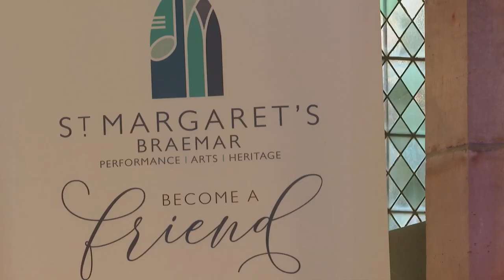Peter MacPherson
The latest of our "virtual" concerts recorded during the time of Covid. Enjoy the very-talented Peter MacPherson from Inverness.